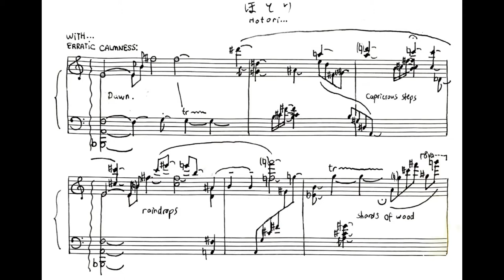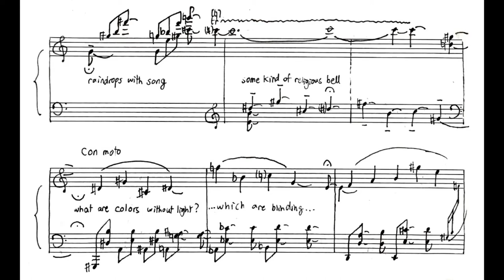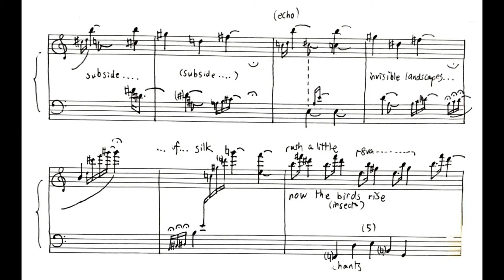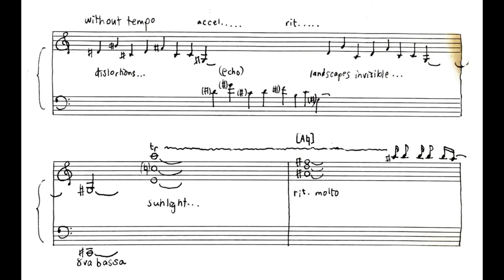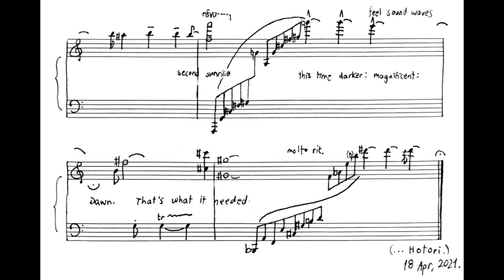Hotori (Piece 30)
*Composed the influence of Bach and Finnissy*

"Hotori" is a Japanese word describing a place besides a body of water. To go along with the placid-ness of this word, I composed a mini tone-poem like piece depicting a sunrise as viewed from the shore of a lake. (Notice the words inside the score comprising a poem - I will post this below.)

To go along with the dissonances in the piece, I included consonances (such as perfect fifths) to pursue harmonic balance (balance as found in nature - a healthy mix of different tone combinations without a bias for consonances but without too many dissonances).

Any comments are greatly appreciated!